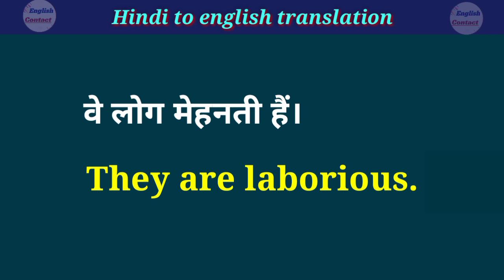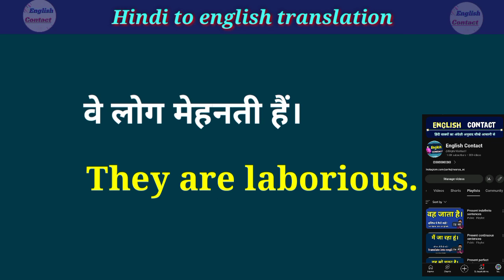ve log mehanati hai in english translation || वे लोग मेहनती हैं in english || Mehanati ki english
ve log mehnati Hain ko English mein kya kahate Hain